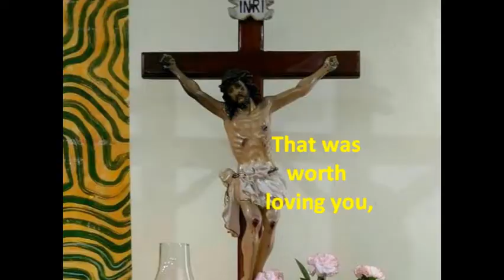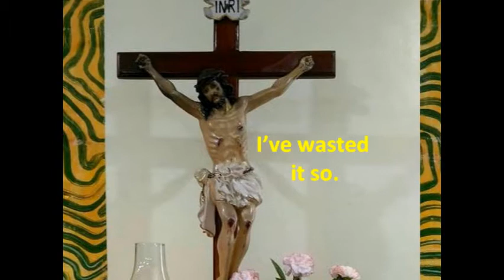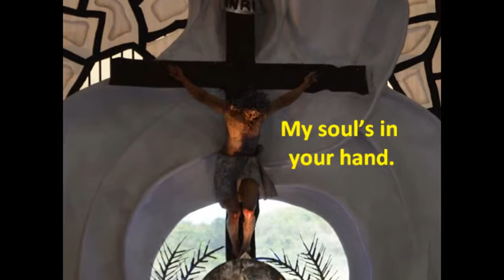WHY ME LORD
Unconsciously, that was my question.
Until the Holy Spirit guided Sr. Eppie to find the song in a song book,
at the start of my retreat.
I was so blessed!
The Founder and Superior General of the Dominican Sisters of Regina Rosarii serenaded me at the start and end of my retreat.
That moment, I will always treasure.
I found the answer.
So, why not me?